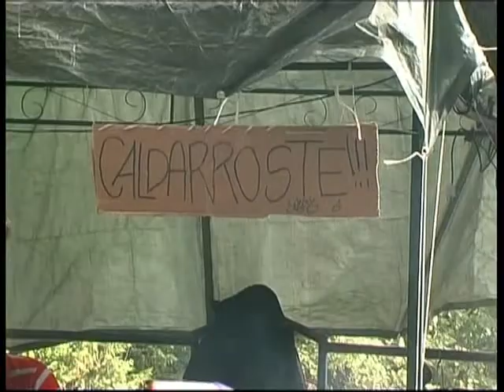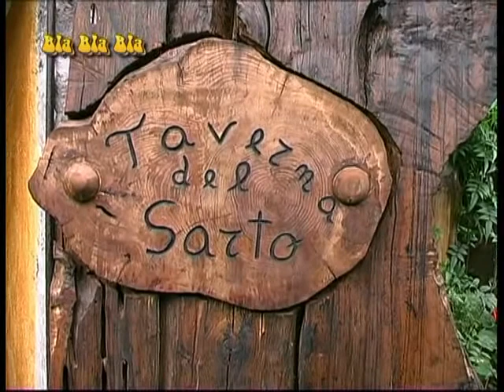roccamonfrina x web